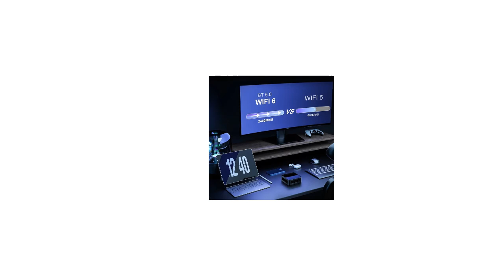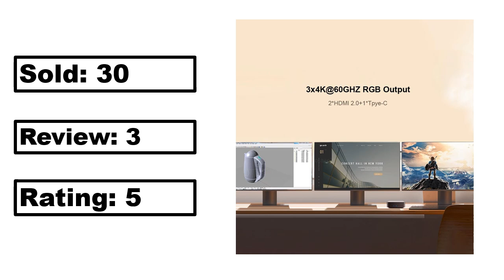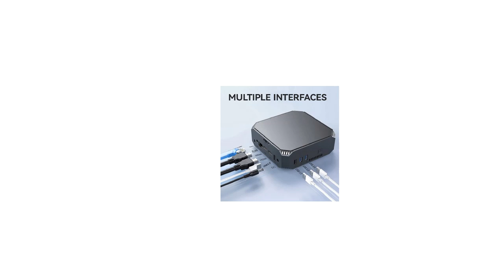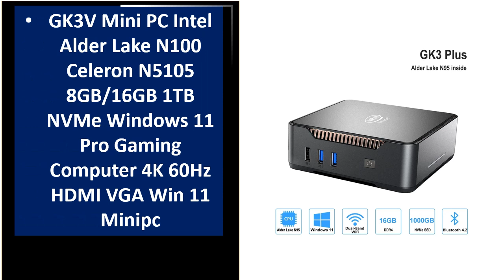TOP 5 Best Mini PC On Aliexpress 2024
1.Chatreey Mini PC AMD Ryzen 5 5625U 5600H Gaming Desktop Computer M.2 NVME SSD 2xDDR4 Slot WIFI6

2.Chatreey T9 Mini PC Intel Alder Lake N100 Windows 11 Ultra Small Pocket Computer Dual SSD Full Function Type-C 4K 60Hz RGB

3.FIREBAT AK2 PLUS MiniPC Intel N100 Dual Band WiFi5 BT4.2 16GB 512GB Desktop Gaming Computer Mini PC Gamer

4.KAMRUI S1 Mini PC Gamer Windows 11 Pro Intel 12th Alder Lake N100 DDR4 16GB 512GB WIFI5 ,Bluetooth 4.2 VGA Gaming Computer

5.GK3V Mini PC Intel Alder Lake N100 Celeron N5105 8GB/16GB 1TB NVMe Windows 11 Pro Gaming Computer 4K 60Hz HDMI VGA Win 11 Minipc